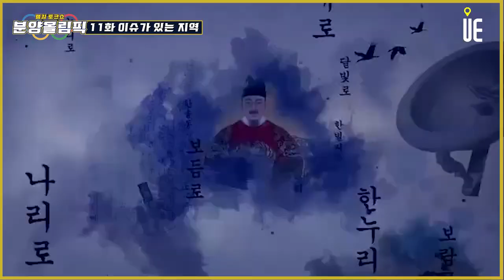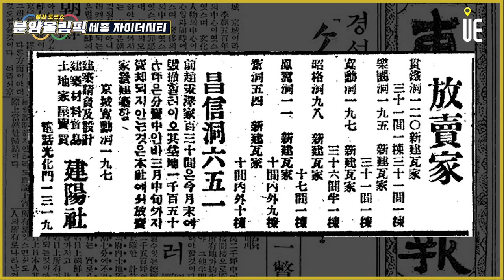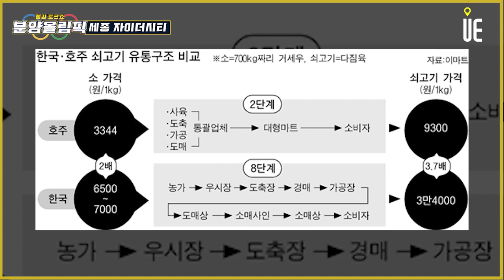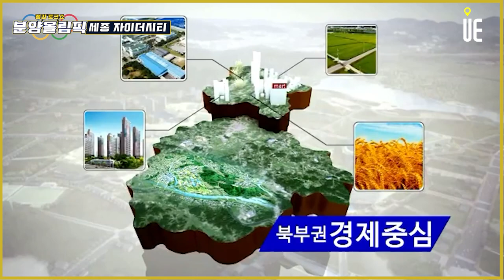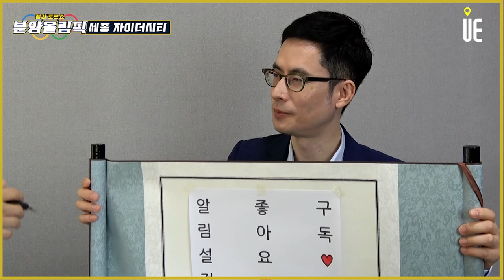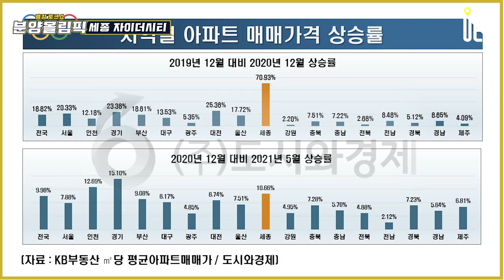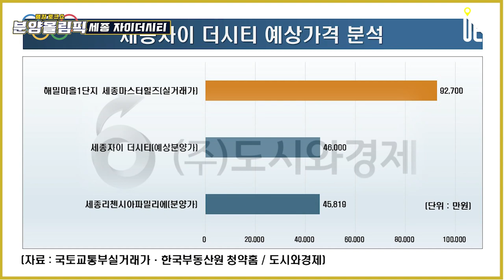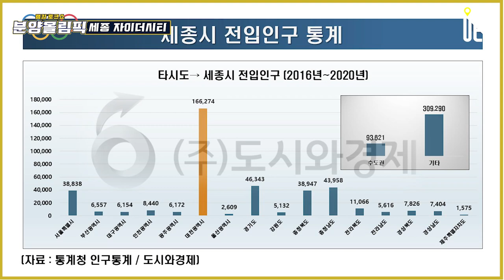행정중심복합도시 세종!! 추첨제 물량 1,200가구!! '세종 자이더시티' 분석 총정리 [분양올림픽]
[도시와경제]

조선시대 분양

1930년 12월 7일 동아일보 2면 하단 분양광고 기록
당시 서울의 인구 증가로 주택난이 발생하자 정세권 사장의 건양사(建陽社) 등 주택 개발 업체들은 도시형 집단 한옥지구를 개발하기 시작
대형 필지를 매입해 중산층, 서민들이 살기 적합하도록 100m², 200m² 단위로 쪼개 한옥건설

세종자이 더시티 분양시기와 단지규모는?

행정중심복합도시 6-3생활권 L1블록
1,350세대. 전용 84m²~154m² P하우스까지 구성

세종시 1,000세대 이상 단지가 자이더시티 포함 총 17곳

세종시가 행정중심복합도시로 만들어지면서 우여곡절
최초 도시계획 시점에 대중교통 중심의 도시를 구상했으나 현재 인구가 많아지면서 교통혼잡 문제가 상당
교통상황에 어울리지 않는 시세 급등 현상

세종시의 도로율은 24% 수준으로 전국 대비 높은 수준

행정중심복합도시건설청(이하 행복청)이 조사한 교통량조사에 따르면 행복도시내 출퇴근시간대에 교차로나 도로에서 체증을 발생하는 곳은 17곳

평등도시(도심을 비워놓고 주변으로 시설을 둘러싼 환상형구조)를 기본으로 하고 있는 것이 원인

대중교통 중심 도로체계로 편도 2차선 위주인데, 대중교통이 수송능력을 감당 못해 자가용 이용이 급증

세종시 대중교통 분담률은 전국 평균 26.3%의 절반도 안되는 11.4% 수준(한국교통연구원)

세종시는 인구 50만 목표
2021년 5월말 현재 인구 36만7,011명(세종시통계) 수준
교통문제 지속시 인구 50만에 도달했을 경우 심각해질 수 있는 문제

세종자이 더시티 교통입지

정부세종청사에서는 멀리 떨어진 외곽이고 상대적으로 KTX 오송역 인접

공공기관이나 기업체 셔틀버스가 운행되고는 있으나 단편적인 기능

KTX 오송역까지 자가용을 이용한다면 약 16분
오송역 인근에 주차장을 설치하고 있으나 수용능력이 충분치는 않은 상황
대중교통을 이용한다면 오송역까지 약 1시간18분 소요

학교 및 편의시설

자이더시티는 산울동, 학교는 한누리대로 동쪽편 해밀동에 집중
걸어서 약 17~20분 소요
세종시 백화점 無
도시교통정비 촉진법에 따라 특별자치시의 판매시설(백화점), 의료시설, 근린생활시설 등은 교통영향평가를 받게끔 되어있음

인근지역주택매매가격의 80% 이하일 경우 10년 전매제한

세종시 아파트시세 동향
KB ㎡당 평균매매가 기준, 2020년 70.9%, 2021년 5월말까지 5개월간 10.7% 상승
올해들어 작년보다는 상승세가 둔화되었으나 작년도 급등 여파 지속

행정수도 이전 특별법 구상에 대한 정계의 발표
일부 법령 취지에 어긋난 실거주자가 아닌 대상자들의 특별공급 배정을 이용한 투기 가세가 작용

2021년 1월 분양을 진행한 세종리첸시아파밀리에 분양가상한제가 적용되었고 세종자이더시티도 마찬가지

해밀마을1단지 34평 2021년 1월 실거래가 9억2,700 기준으로 보면 당첨자는 약 4억~4억5천의 차익 기대

세종시의 상승 원인은 특수한 수요로 형성
정부청사 이전에 따른 공무원의 이주

세종시에는 그냥 정부청사와 새 아파트 위주
도시기능의 확장성, 수요의 호환성 부족

2016년~2020년 5년간 세종시 전입인구 통계
수도권 93,621명 / 비수도권 309,290으로 3.3배 수준. 대전광역시 16만6천여명으로 최고
세종시의 교통상황, 행정수도 이전 등 도시의 발전구상이 불확실한 상태
세종자이 더시티 청약 해당지역 실거주자들 중심으로 공략

■ 분양올림픽 ■
■ 쇼미더고민 ■
▶【토 일 오후 5시】
■ 어반스토리 ■
▶【특집편성】
■ 도시와경제 브이로그 ■
▶【대중없음】